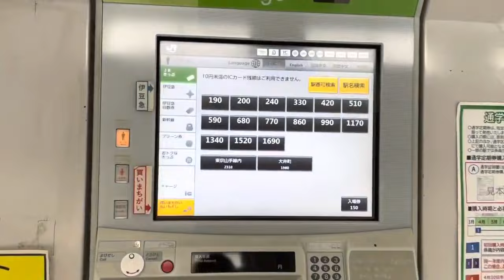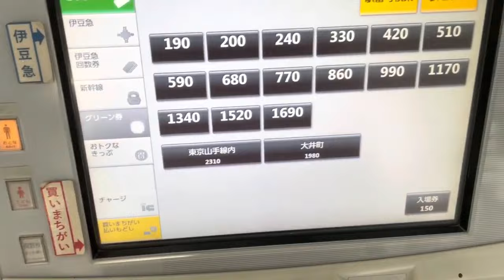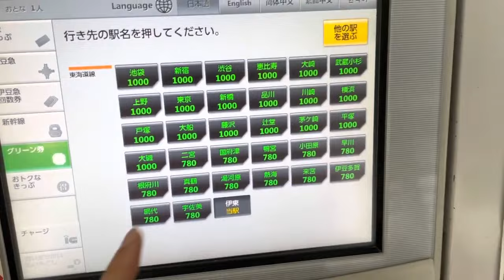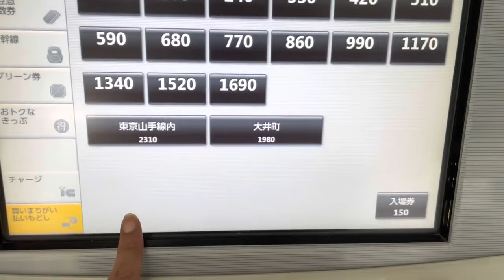【車内で買うともったいない‼️】普通列車や快速列車のグリーン券は、どこで買えばいいの？？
※車内ライブ等のリクエストを多数お寄せいただきありがとうございます。
メンバー様には優先してご要望を実現させるという項目がありますので、そちらを優先します。
非加入の方は、ご加入を検討いただくか、スパチャなどのご支援でも実現の可能性が高まります。

メンバー様募集！ライブの1ヶ月計画や限定ライブ、オリジナルアイコン等もご利用できます。

旅の記録、飲食店、運行情報や短めのネタなどを配信しているサブチャンネル、

鉄道といえばiPhone!　複雑な料金プランやお得な裏技を多数ご紹介！